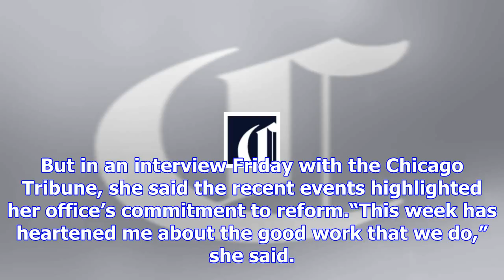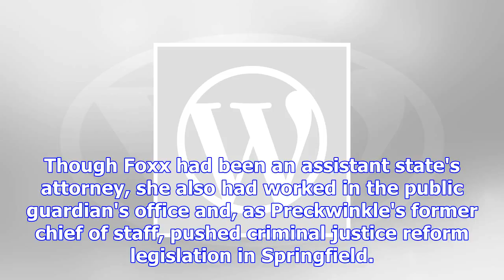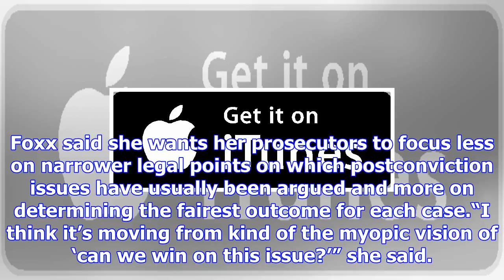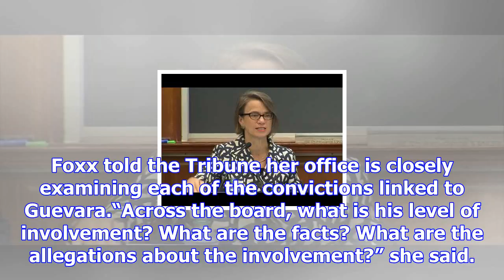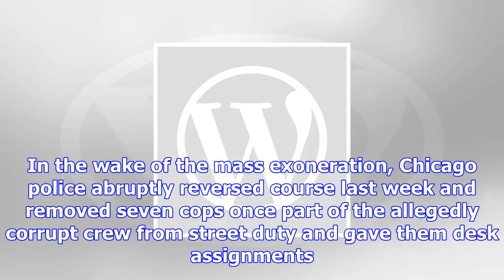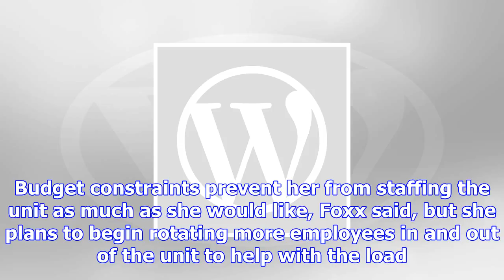After momentous week, prosecutor kim foxx says 'we have to right wrongs'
Last week marked an extraordinary flurry of activity in Cook County’s main criminal courthouse as St...